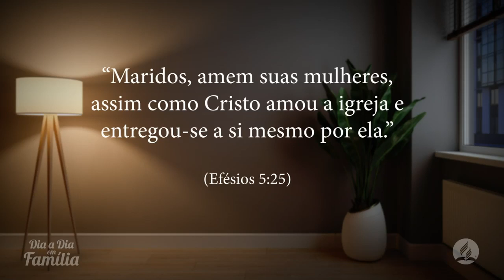DiaaDiaemFamília | 25 de fevereiro - A solução para um casamento cristão em tempos pós-modernos